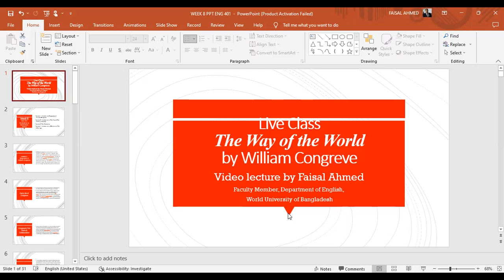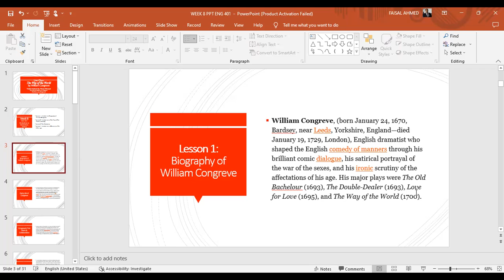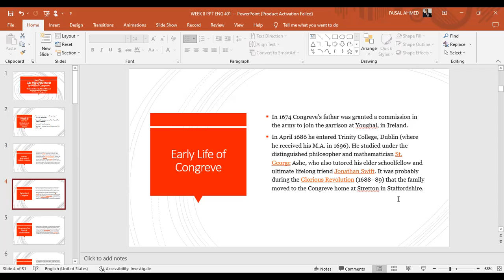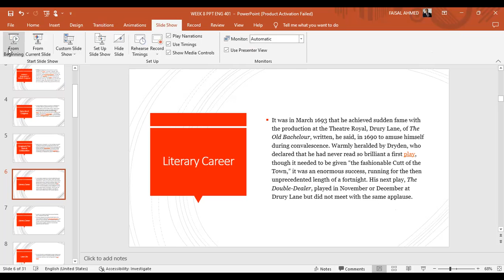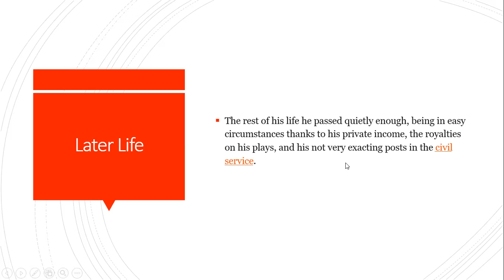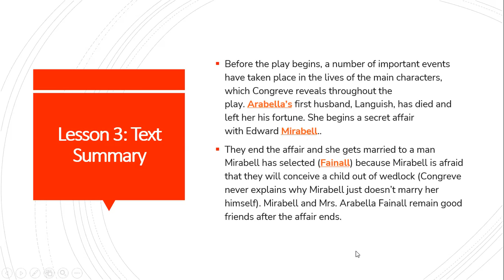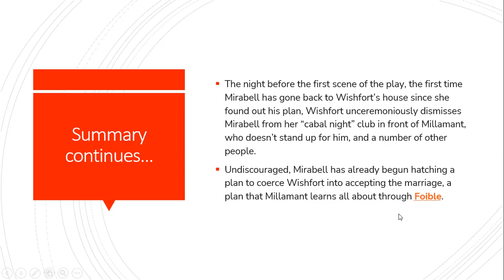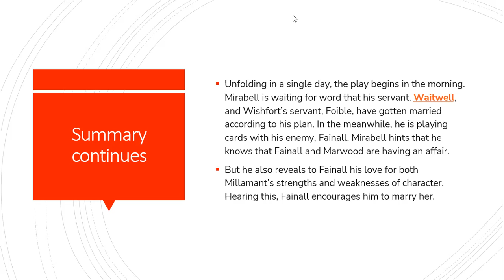Recording of Live Class| Biography of William Congreve | Intro to The Way of the World